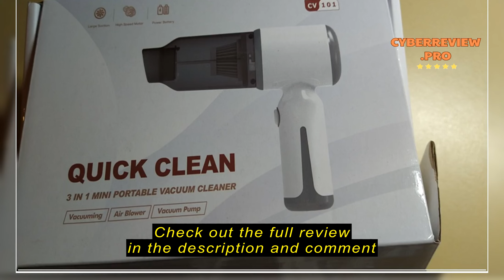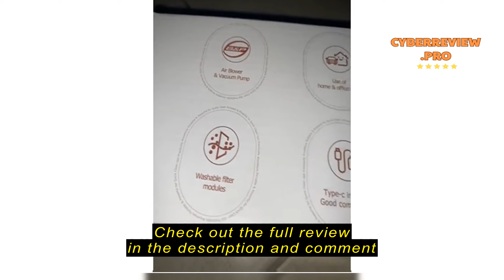Review Flla Cordless Vacuum Cleaner-Mini Air Duster, Portable Handheld Vacuum, 3 in1Dry Use for Car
Flla Cordless Vacuum Cleaner-Mini Air Duster, Portable Handheld Vacuum, 3 in1Dry Use for Car Keyboard,Dust Buster & Air Blower for Kitchen, 5500PA Suction,Inflate/Deflate Swim Ring (White)